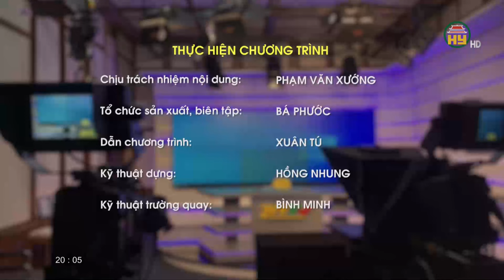Thời sự Hưng Yên thứ 3 ngày 30/01/2024